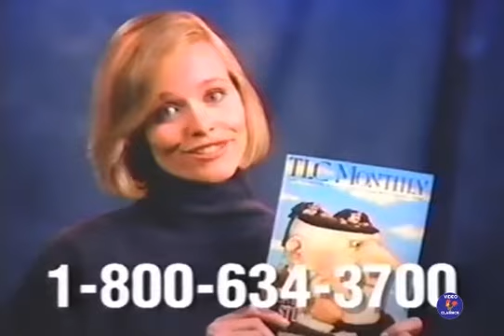1994 TLC Monthly Magazine TV Commercial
1994 TV Commercial for TLC Monthly Magazine.